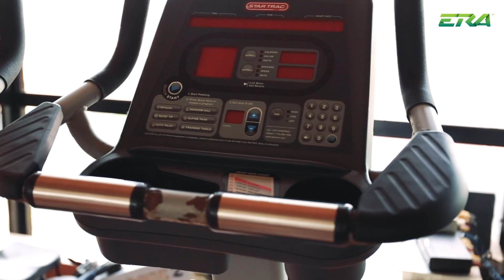Ray Training 'Sangkar' Dengan Zul Ariffin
Ray nak lawan dalam 'Sangkar' dengan Zul Ariffin, tapi Zul yang latih Ray. Korang rasa Ray boleh menang tak nanti ?